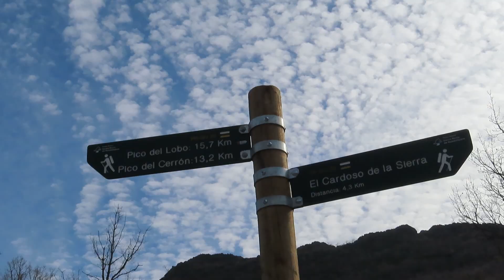EL CERRÓN Y PICO DEL LOBO DESDE EL HAYEDO DE MONTEJO | SIERRA DE AYLLÓN-MADRID/GUADALAJARA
Ascensión a dos de las montañas más altas de la Sierra de Ayllón: el Cerrón (2.196 msnm) y el Pico del Lobo (2.272 msnm), esta última la más alta de la comunidad autónoma de Castilla-La Mancha y de toda la Sierra de Ayllón.
Se empieza la ruta en el aparcamiento del hayedo de Montejo, en el límite de la Comunidad de Madrid con la provincia de Guadalajara. Se asciende primero al Cerrón por la pista del arroyo Ravinate, que sube por un sendero al collado de la Calahorra. De ahí se sigue la pista en dirección al cercano collado del Agua Fría, donde se abandona y se continúa por sendero con hitos hasta la cima del Cerrón. De la cima se continúa por la cresta por otro sendero hitado, pasando por los collados de Canchos Buenos y Majada de los Carneros para conectar con la cresta divisoria con Segovia que conduce faldeando a la cima del Pico del Lobo, techo de Guadalajara y de Castilla-La Mancha.
El descenso lo haremos por el valle del río Ermito, volviendo sobre nuestros pasos hasta el collado de Canchos Buenos, donde tomaremos una larguísima pista forestal que baja haciendo largas zetas al fondo del valle. Una vez al lado del río Ermito, la pista forestal mejora en su estado de regreso al hayedo de Montejo.
Recorrido larguísimo y muy duro, con gran distancia y desnivel (29 kilómetros y unos 1.300 metros de desnivel de subida y otros tantos de bajada, no apto más que para gente muy entrenada en andar por montaña y en muy buena forma física.
Reportaje grabado en la Sierra de Ayllón (Madrid/Guadalajara/Segovia) en abril de 2023.